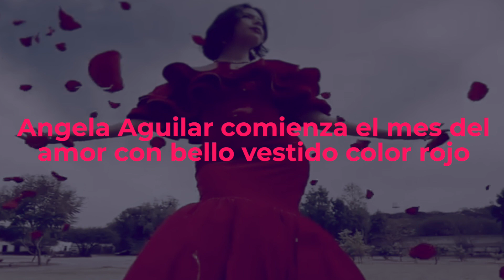Ángela Aguilar SE LUCE con Impactante MINI VESTIDO ROJO.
Angela Aguilar comienza el mes del amor con bello vestido color rojo